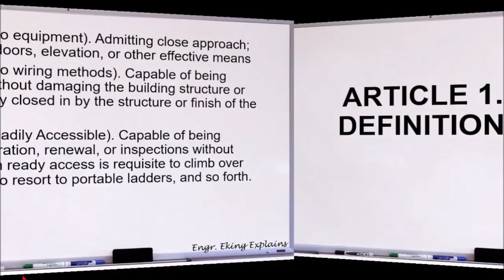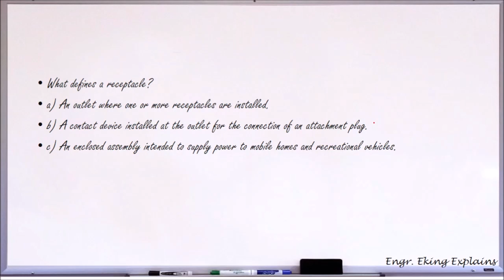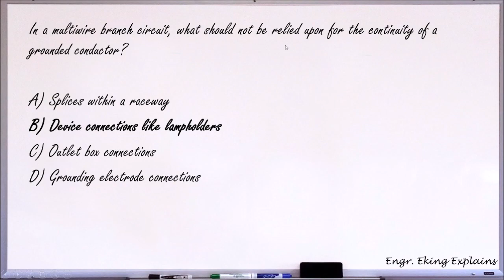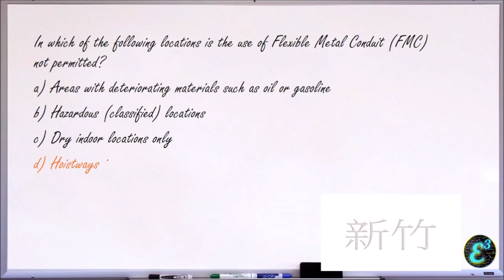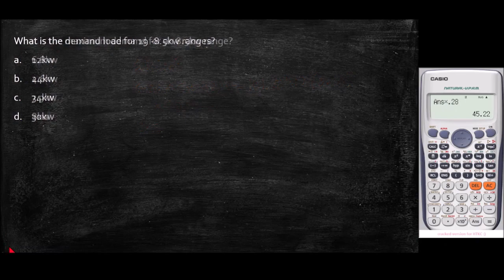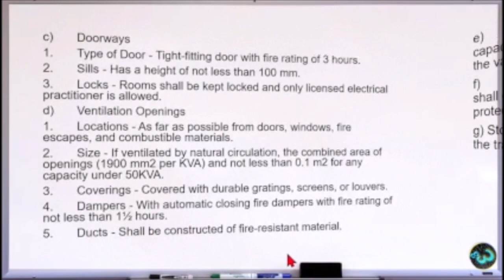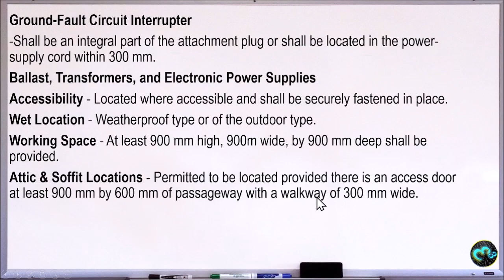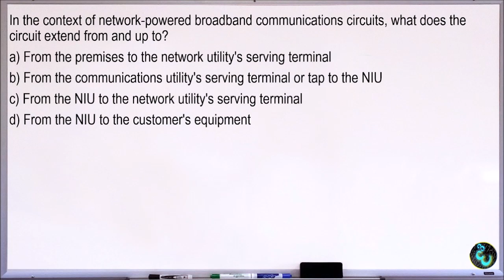(RME ONLINE REVIEW)-PEC PART 1 DISCUSSIONS COMPLETE